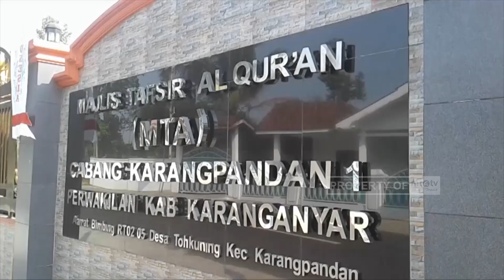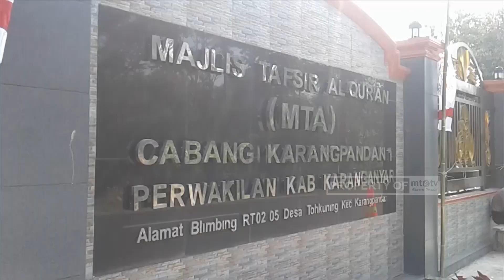FORKOPIMCAM HADIRI DONOR DARAH MTA CABANG KARANGPANDAN 1 KARANGANYAR